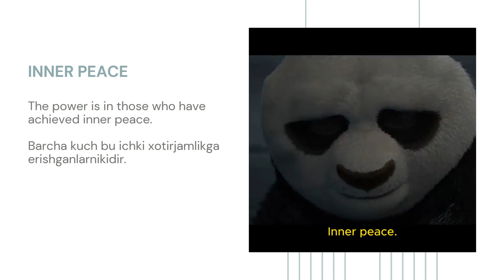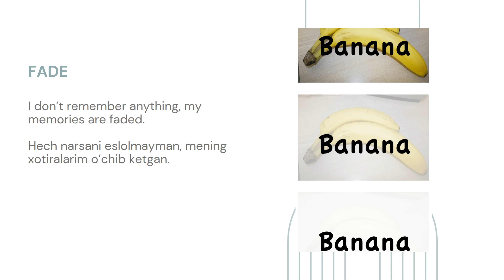Ingliz tilini KUNG FU PANDA bilan tez va oson o'rganing. 2-qism.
Ingliz tilini eng tez o'rganish usullaridan biri bu - Multifilm va kinolar orqali.
Chunki multifilm va kinolarda, kitobga nisbatan HAQIQIY ingliz tilini eshitasiz va ko'rasiz. Inglizcha multiklar va ularning so'zlarini o'rganish orqali ingliz tilini ham qiziqarli tarzda Oson va Tez o'rganib qo'yasiz. Sizga ingliz tili kurslari ham kerak bo'lmaydi :)
Videodagi Yangi So'zlarni Telegram kanali yoki grupasidan yuklab olishingiz mumkin.

Kanalga obuna bo'lishni, like bosishni va videoni do'stlaringiz bilan ulashishni unutmang!!!

Agar Ingliz tili grammatikasi qiyin bo'lsa yoki grammatikani o'rganaman deb qiynalib yurgan bo'lsangiz pastdagi LINK orqali mening "English Zero To Hero" nomli darsimni ko'rishingiz va osongina grammatikani o'rganishingiz mumkin.